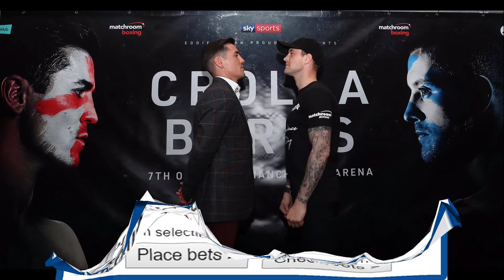Anthony Crolla vs Ricky Burns Selection...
Anthony Crolla vs Ricky Burns Selection...Good luck with all you're selections whatever you choose ..Cheers Baron Bedsores